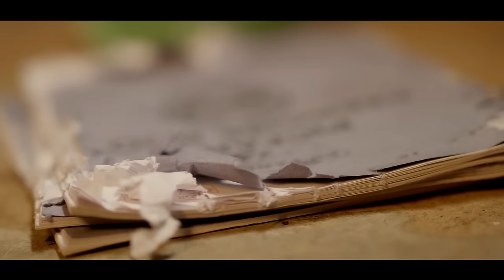Gravity Omutujju-Kappa Yo (Music Video)